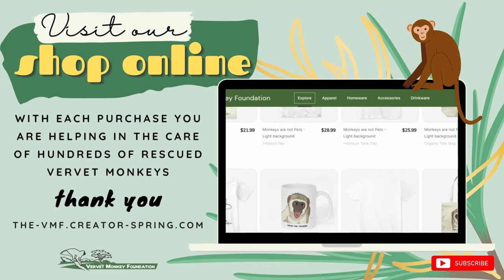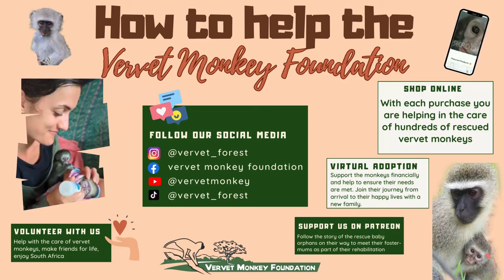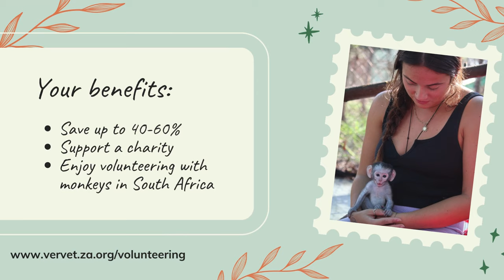Orphan monkey Boogie gets injured after leaving troop, New orphan monkey arrives unexpectedly.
Boogie a previous orphan monkey gets himself injured as he decides to go wondering away from his troop, an unexpected arrival of a new baby orphan monkey.